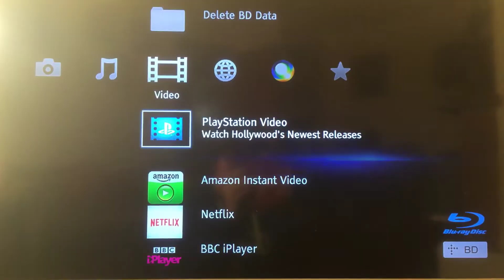Opening to Derek series 1 Blu-Ray (2013)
The opening to the blu-ray Derek:Series 1
*I have a signed copy by Ricky Gervais! I won it in a competition on Twitter back in 2013 :)